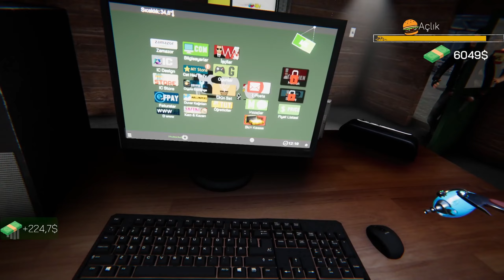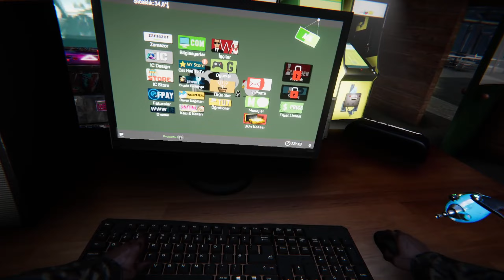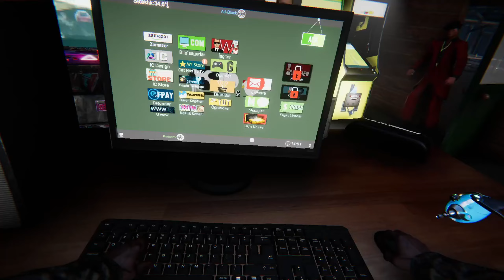ınetrnet cafe sımülator 3. bölüm